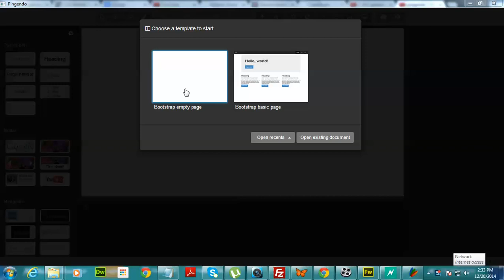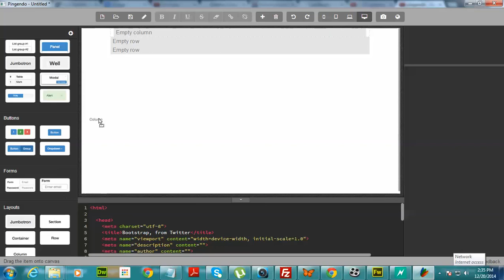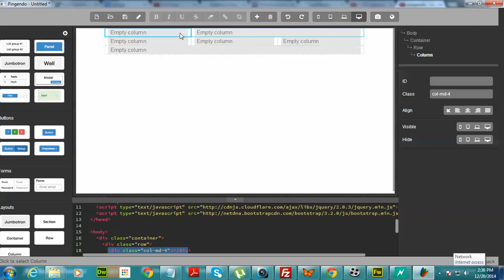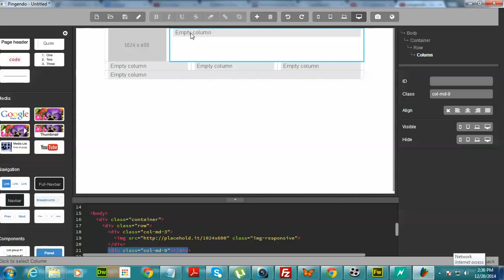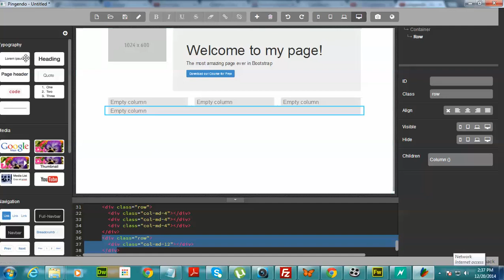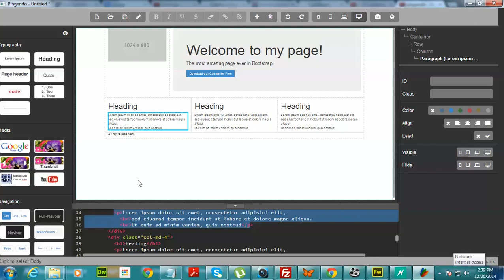Pingendo Tutorial - Bootstrap Editor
This video is about Pingendo Tutorial - Bootstrap Editor.
This tutorial explains in detail how to use the software "Pingendo."
Learn about how to put web pages together in seconds.

This video is about:
Bootstrap, Pingendo, Editors, Frameworks.